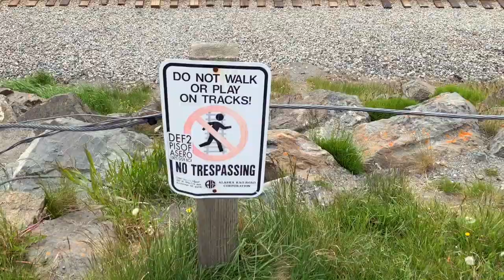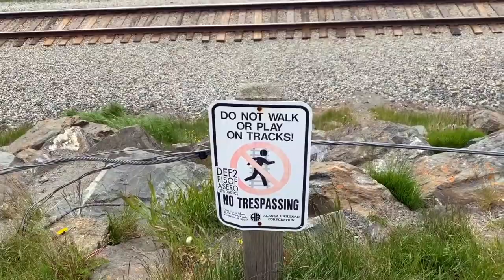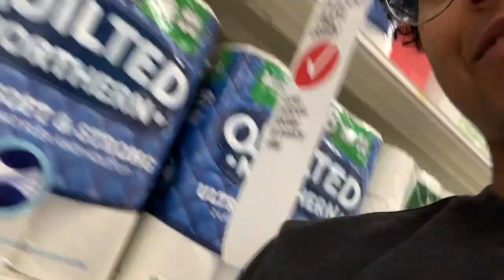The Summer Adventures Begin: Vlog #3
Join me on a quick adventure to Beluga Point, where sometimes if your lucky you can spot some whales. Unluckily I don’t think I’ve ever actually seen one lol. This my last summer in Alaska and we’re doing all the things to really say goodbye to this place I call home. Join me every Wednesday to see what other adventures we have.